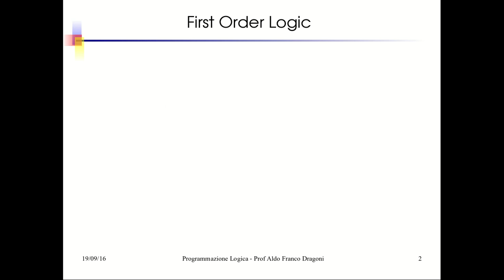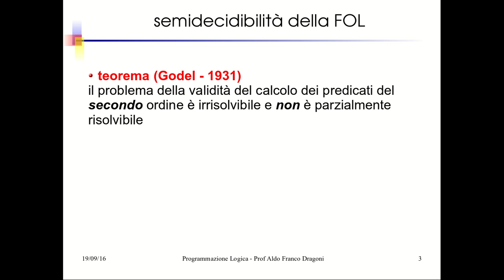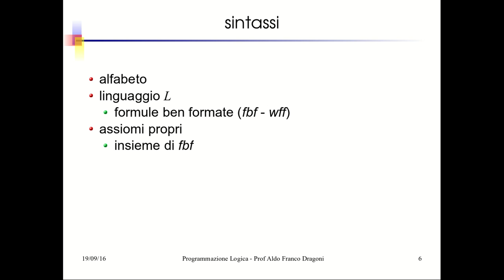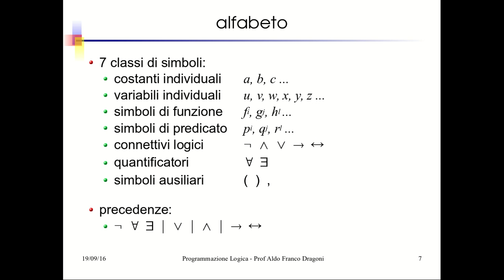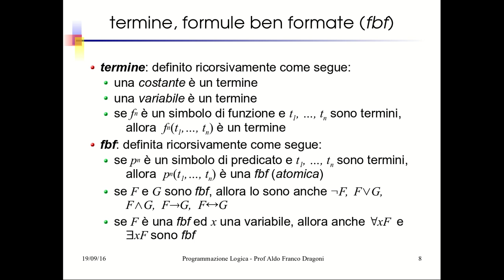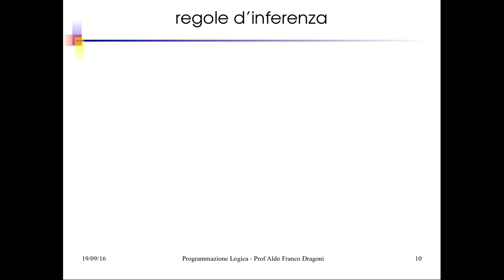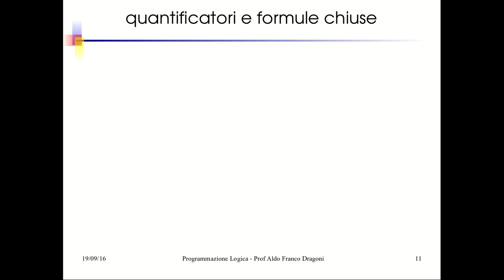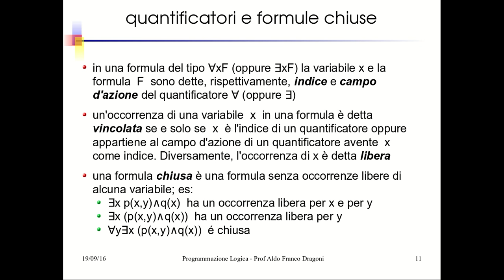IA01: Logica del 1° Ordine: Sintassi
Introduzione alla Logica del 1° Ordine. Sintassi